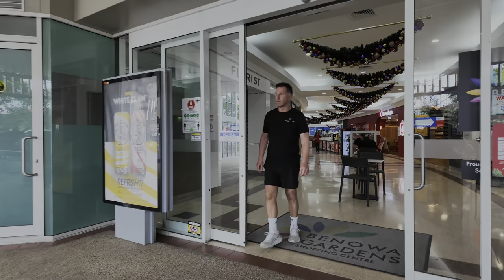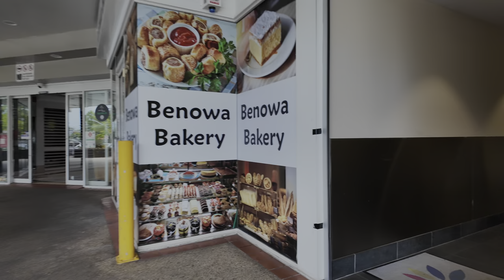Benowa Gardens Shopping Centre || GOLD COAST || QUEENSLAND AUSTRALIA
■ City: Gold Coast
■ Suburb: Benowa
■ Postcode: 4217
■ State: Queensland
■ Country: Australia

Recorded on 30 December 2023 | Saturday 12:51 pm